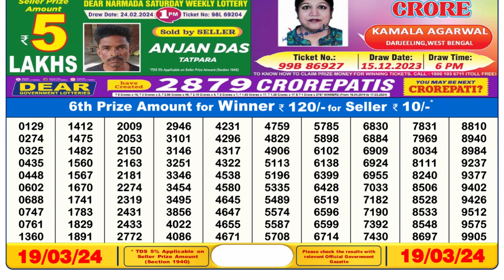Nagaland Lottery Sambad Live 6pm 19.03.24